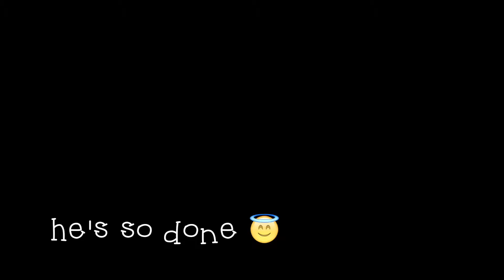Whisper Challenge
Our communication already sucks so why not try to make it worse? Got nothing to lose, lol.

Wait (The Whisper Song) - Ying Yang Twins